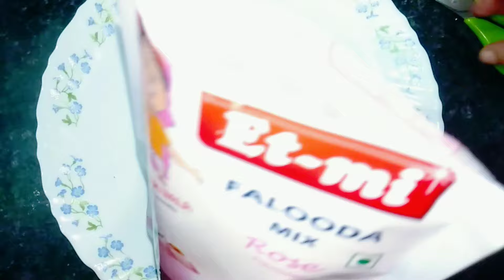Home Made Falooda Recipe